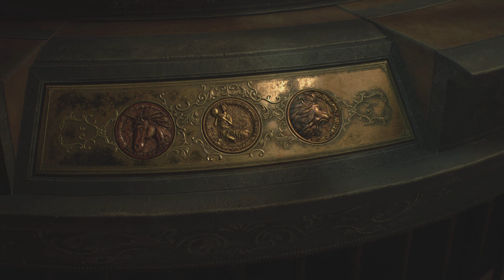RESIDENT EVIL 2 REMAKE Walkthrough Gameplay Part 3 - (No Commentary)